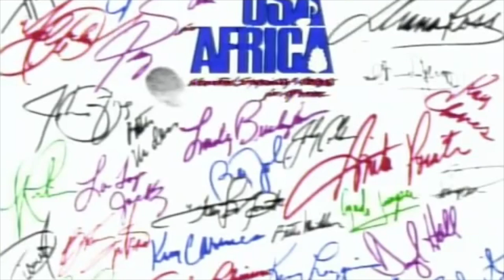we are the world short version